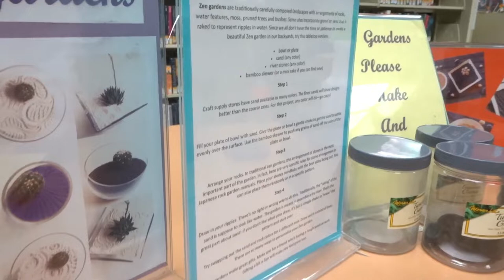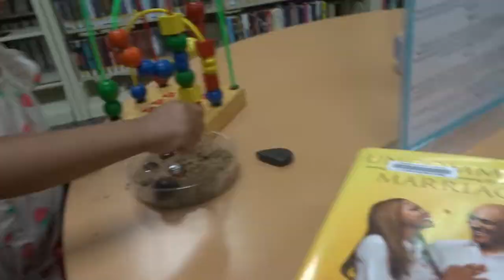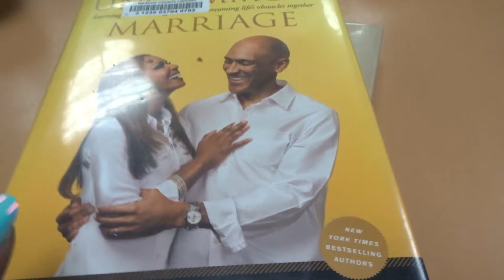DAY IN THE LIFE TAKE 2! MORE THAN I EXPECTED! UNCOMMON MARRIAGE?!!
Okay so I can't give up now lol. I have to do all the things that are on my list! Despite my set backs from the day before! So Roll with us today! As a Mom of 7 Life can be full of surprises! I plan on taking my kids day do some of the things they been asking us to do! I also want to to grab me brain food! What ever today holds I pray it's better than yesterday that's for sure!